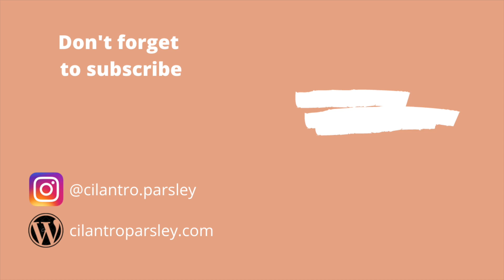Grilled Romaine with Feta